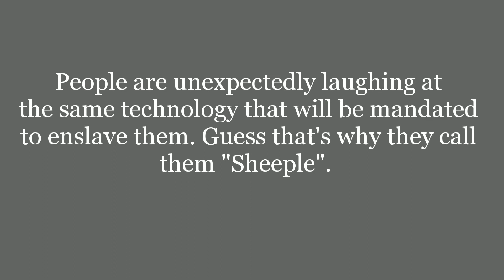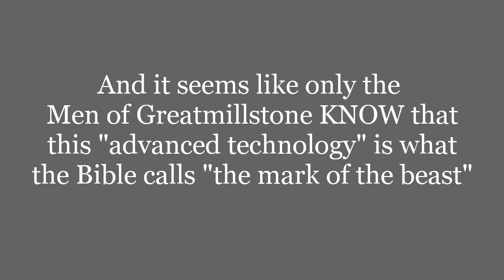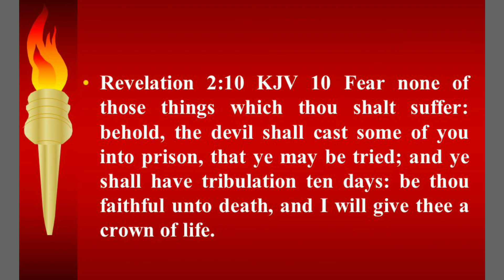Bill Burr Jokes About People Who Get Microchipped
The Microchip, is the Mark of the Beast from Revelation 13:16-18. Comedian Bill Burr Jokes around about the stupid people who take it for its "convenience".
The Bible condemns all who take this to a tormenting death.

Greatmillstone Hebrew Isrealites